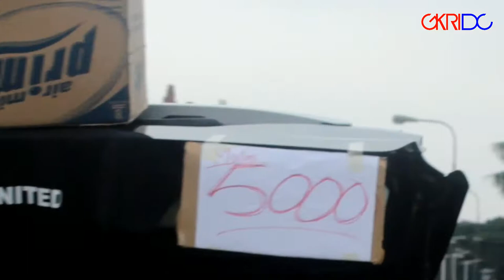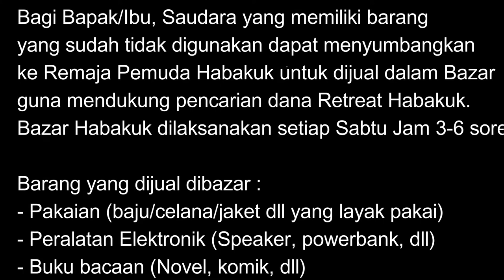Journey To The Retreat Habakuk 3